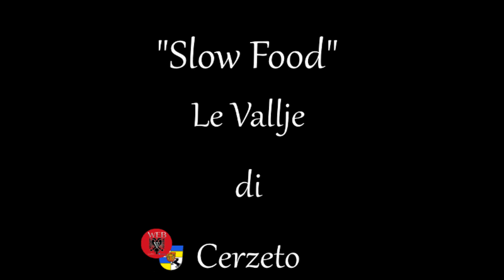Vallje, Slow Food, Cerzeto, 7 luglio 2018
Le vallje durante lo Slow Food a Cerzeto, 7 luglio 2018
Gruppi partecianti:
- Il gruppo folkloristico "Shpirti Arberësh" di Cerzeto,
- La Pro Loco  "Arbëria" di Lungro
- Il gruppo folkloristico "Bilte e Firmozes" di Acquaformosa
- Il gruppo folkloristico "Te Pjekurit Ka Ungra" di Lungro